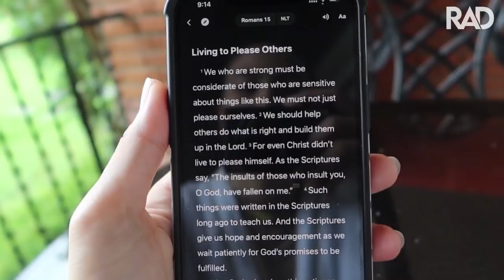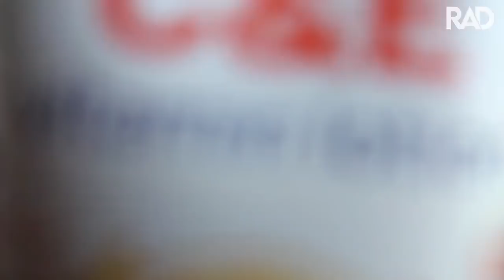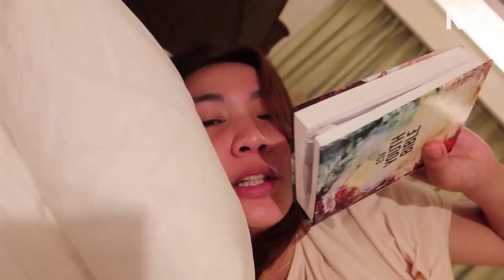A Day In A Life In Bubble (2021 PVL OPEN CONFERENCE) | Rachel Anne Daquis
Watch and witness my daily routines and activities while inside the PVL Bubble.

While inside the bubble, we're commonly staying indoors and spent most our times for training so we don't usually get enough vitamins from the sun. And that's the reason why I included NIVEA C&E and C&A VITAMIN LOTIONS as part of my daily essentials. Because these two kept my skin brighter, healthier and moisturized.

As an athlete and as a celebrity, one of my priorities is to take care of my skin and the combination of the NIVEA C&E and C&A Vitamin Lotion help me achieve this.